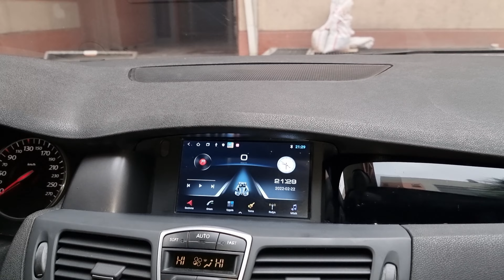Renault Laguna 3 Coupe | 7 İnç Android Ekran Entegrasyonu! renault 22-1962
Herkese merhaba :)
Renault Laguna 3 Coupe aracımıza 7 inç android işletim sistemli multimedyamızı entegre ettik. çok güzel bir değişim oldu. aracın orijinal yapısında bulunmayan birçok özelliği aktif hale getirdik.

Renault Laguna 3 Coupe android multimedya uygulaması nasıl yapılır?
Renault Laguna 3 Coupe geri görüş kamerası ve büyük ekran uygulaması.
Aracın Can-Bus altyapısına uyumlu parçalar entegre edildi. tüm ekipmanlar soketi soketine karşılık olarak kullanıldı.